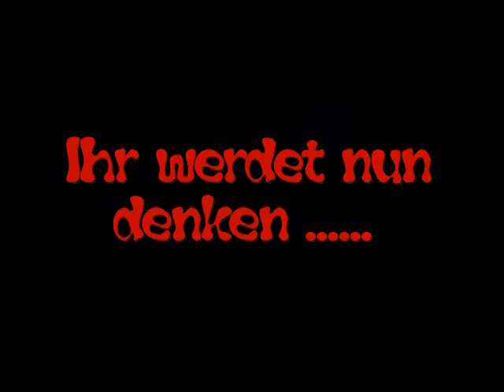zombiesaurier trailer.mpg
Jener Nacht, als alle Dinosaurier Ausstarben auf dem jurassic park, Wurden die Dinos von einem Fluch befallen uind seitdem geistern  ihre ruhelosen körper durch das  Land und verbreiten nochmehr Angst und Schrecken als zu der Zeit, wo sie wirklich lebten !!